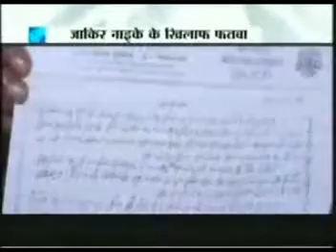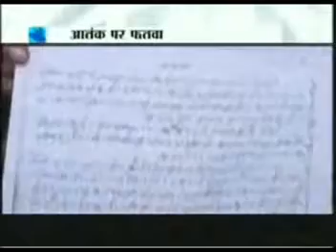Dr.Zakir Naik Declared Kafir By Ahle-Sunnat‏ Fatwa (Zee News)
Dr.Zakir Naik Ka Taluk Ahl-e Hadees Deoband Sea Hea, iS K Aqaid Kufr Par Mabni Hean, Yea iNtaha-e Gustakh-e Rasool Shakh Hea, Yea Mazarat Ko Matti mean Milaanea Ki Baat Karta Hea, iS Nea Hamarea Pyarea AAQA (Sallal laho Alyhi wa Aalea Hi wa Sallam) Ko Manana Haraam Kaha Hea, ALLAH tala iS Khabees Par Apna Qehro Ghazab Faramayea or iS Lanti Ko Jald Jahannum mean Aala Moqaam Ata Farmayea.
(Chief Executive of Qadri Foundation of Pakistan Al-Shaikh Mohammad Adnan Raza Qadri Attari, marqa26)